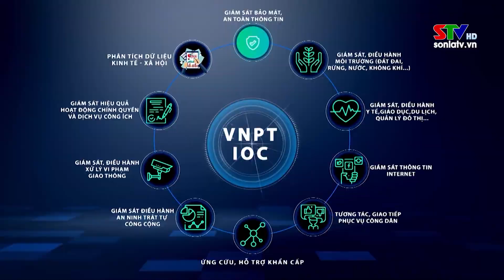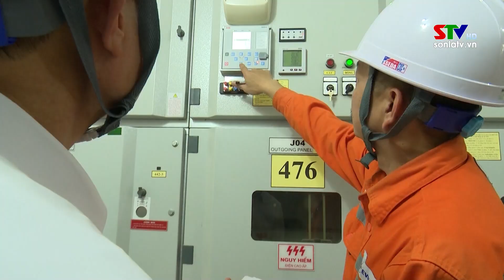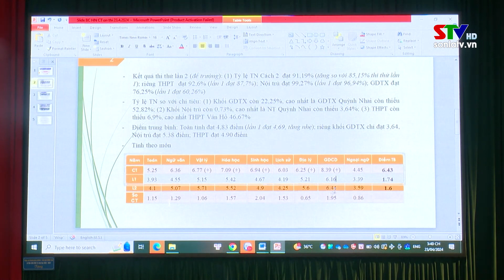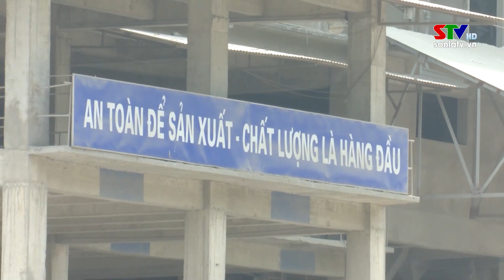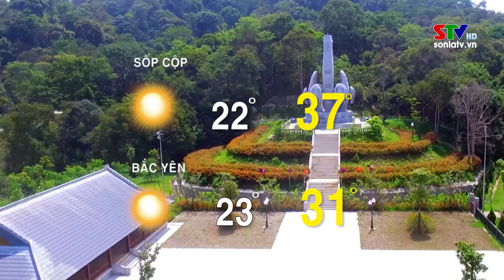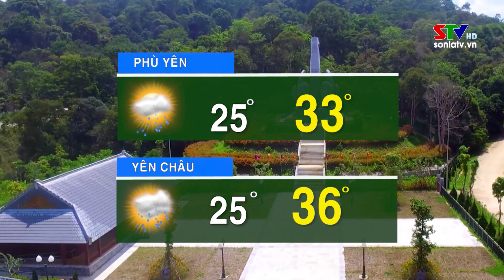Thời sự truyền hình Sơn La tối ngày 24/4/2024